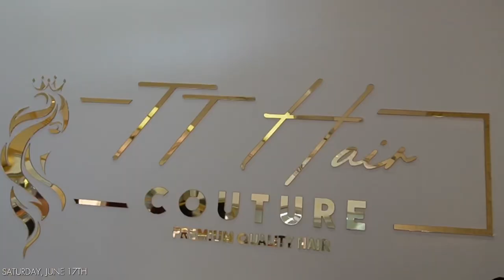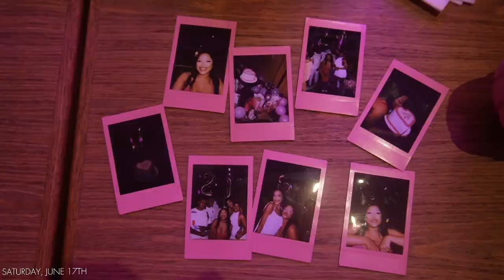MY 21ST BDAY VLOG! : birthday dinner, errands, meet my family & more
HEY GUYS! I’m back with a birthday vlog! I hope you enjoy & love this vlog! ❤️

FAQ:
* How old are you?
21 years old
SONY ZV-E10
*What editing software do you use?
CapCut, iMovie & VLLO